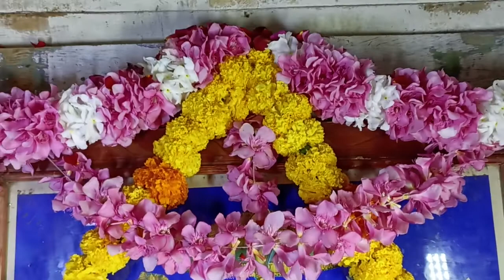31-7-2022, శ్రావణమాసంలో భాగంగా,ఆదివారం - శ్రీ రామచంద్రమూర్తి స్వామివారి పల్లకీ సేవ...🔥🙏🙏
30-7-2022, శ్రావణమాసంలో భాగంగా,ఆదివారం - శ్రీ రామచంద్రమూర్తి  స్వామివారి పల్లకీ సేవ...🔥🙏🙏